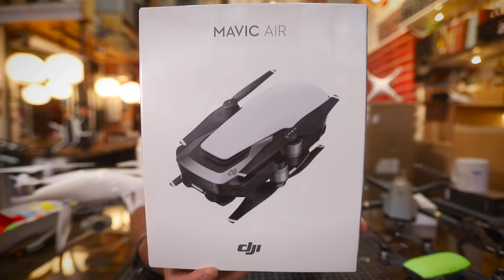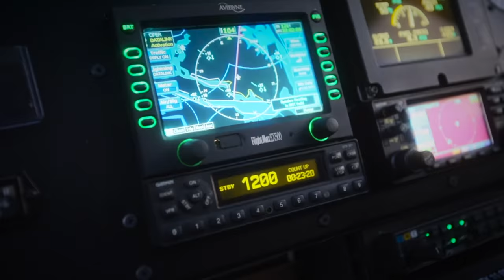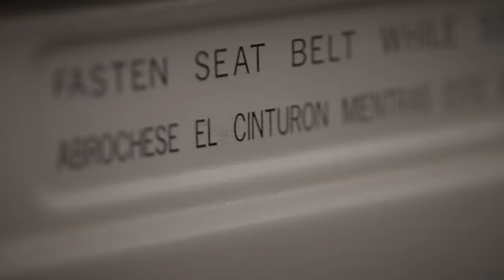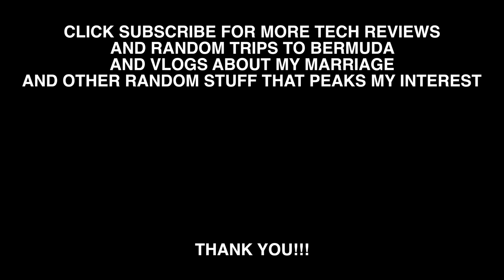DJI Mavic Air VS Mavic Pro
SOURCE: CASEY NEISTAT